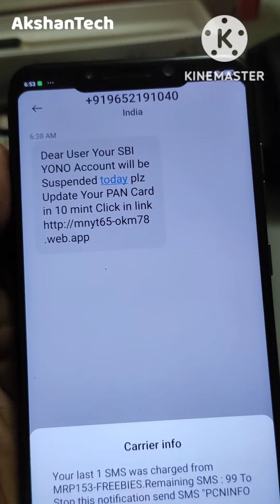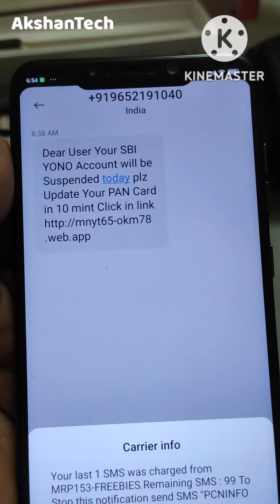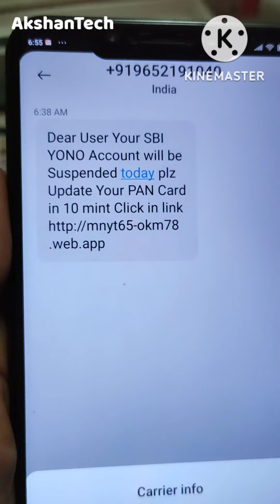Yono fraud message - സൂക്ഷിക്കുക. (beware of 9652191040)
message like this
dear user your SBI yono account will be suspended today please update your pan card within 10 minutes click in link.